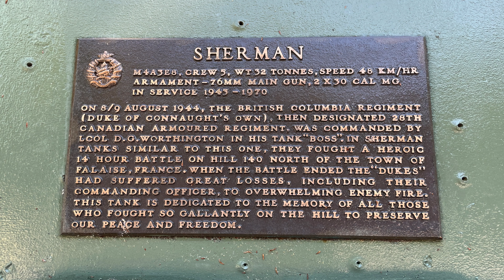Summer Walk in Vancouver Canada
As a YouTube creator, one thing I am always short on is time. I use TubeBuddy because it offers all kinds of tools that help with productivity, SEO, and community management.